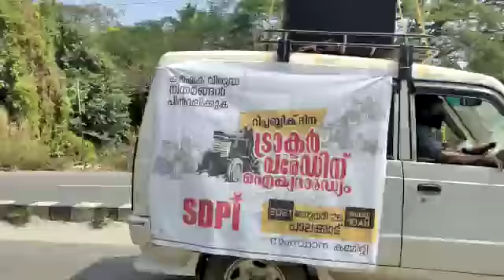SDPI Kerala | Tractor Rally